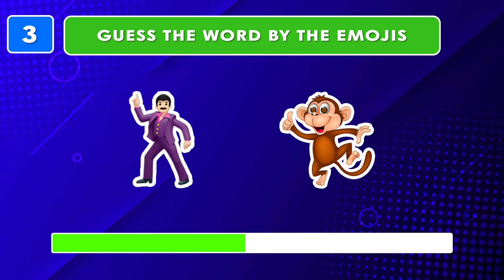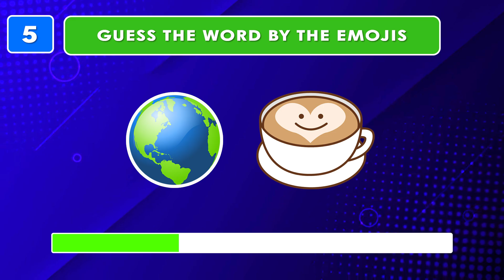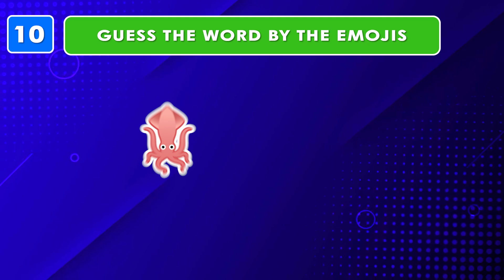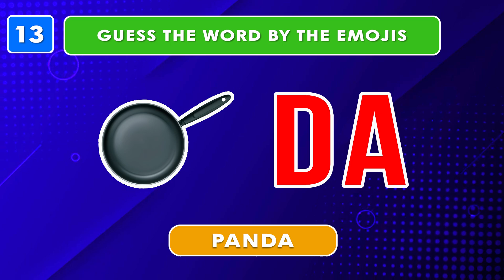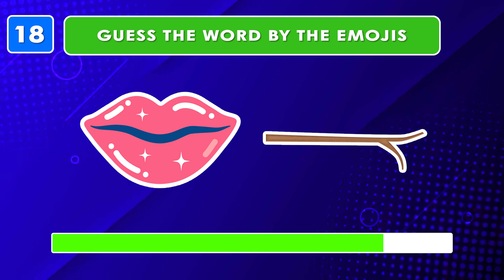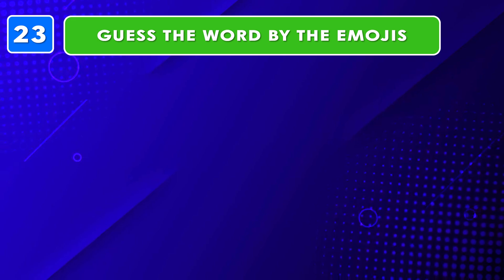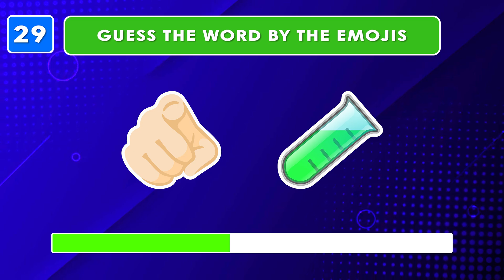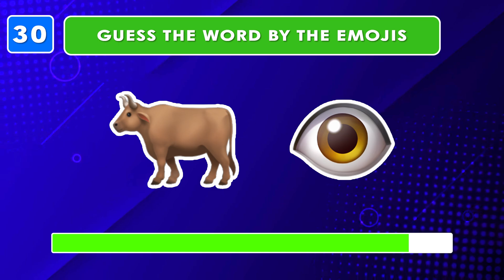Can You Guess the WORD By The Emojis | Part 2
"Emoji Word Play: Guess the Word From the Emoticon Clues !"
We invite you to come to our channel to experience interesting and entertaining videos. Also, please share our channel with your friends and family if you find it useful and interesting.
Thank you for coming to our channel, and we wish you an enjoyable and beneficial experience!